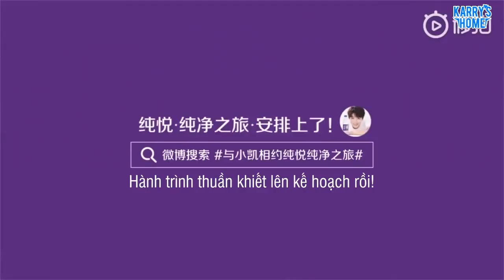[Vietsub] 190516 Hành trình thuần khiết cùng Khải Boss bắt đầu rồi, bạn muốn Khải Boss đến đâu?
[Vietsub] 190516 Hành trình thuần khiết cùng Vương Tuấn Khải bắt đầu rồi, bạn muốn Khải Boss đến đâu?

Vietsub: Meomeo